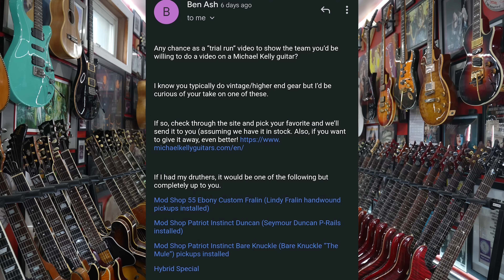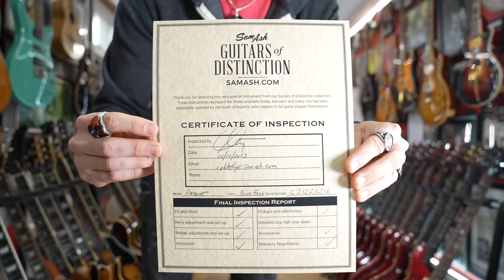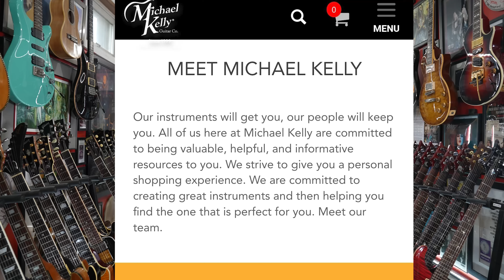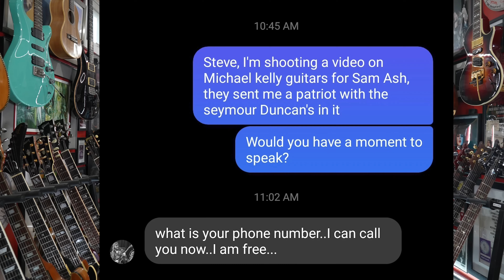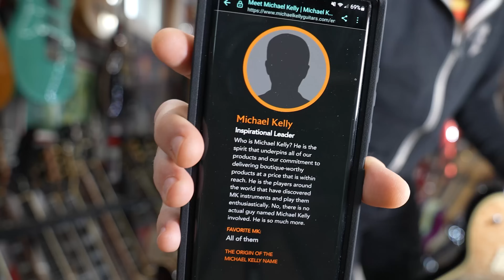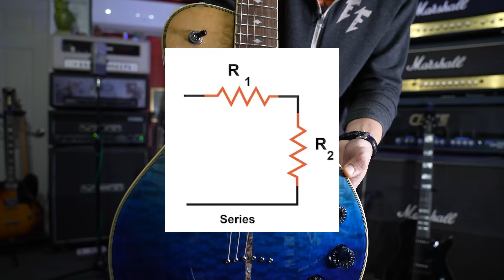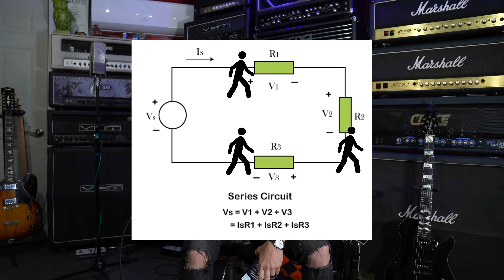Who on Earth is Michael Kelly Guitars?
Have you ever seen Michael Kelly guitars and wondered "what's the deal with those" with their high end specs and affordable prices?  Me too!  So today I dive deep down the rabbit hole to find out all about Michael Kelly Guitars and demo a Mod Shop Patriot P-Rail guitar as sent to me by the mighty Sam Ash Music!

If you dig this guitar and would like one of your own please purchase one

Ok, so I've been growing so fast thanks to ALL of you!  If you want to help fun future epsidoes and my ability to do THIS, please press the THANK YOU "moneybag" button at the bottom of this video and DONATE as much as you'd like.  I spend a stupid amount of time working on these for you so its truly APPRECIATED!

Take Another Piece by Lost Symphony feat Nuno Bettencourt, Alex Skolnik, Richard Shaw and Marty Friedman

The Neurotic Guitarist Benny Goodman

The NeuroticGuitarist

Produced and Directed by Benny Goodman
for TNG FILMS
Co-Produced by Scott Benson for XOFF Records

Very special thanks to Ben Ash and everyone Sam Ash, Steve Pisani and Josh Peromsik at JMP Guitars

Filmed at Speak EZ Studios

Executive Producer: J. Scott Benson for XOFF Records

Steve Wood Management